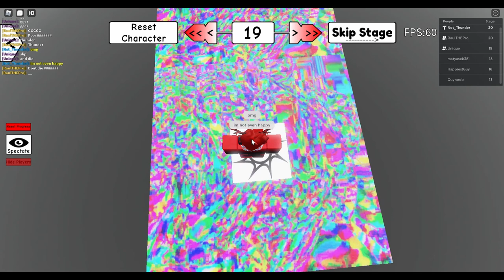I DID IT - Low Gravity Jump Per Difficulty Chart Obby